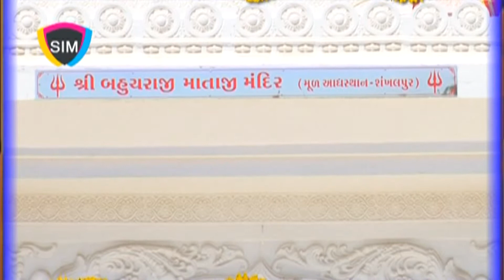Khotu Na Karso Koi - Bahuchar Maa Na Halriya - Rakesh Barot - Latest Gujarati Songs 2015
Song Name - Khotu Na Karso Koi
Albums Name - Bahuchar Maa Na Halriya
Singer - Rakesh Barot
Copyright @SIM